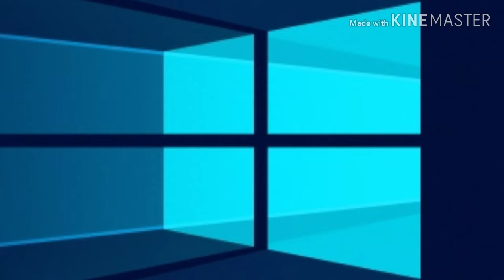The ErrorGang and The Coronavirus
leave it to me to forget i made this tonight and realize it's 12 midnight now and i gotta upload it
i hate this youtube channel